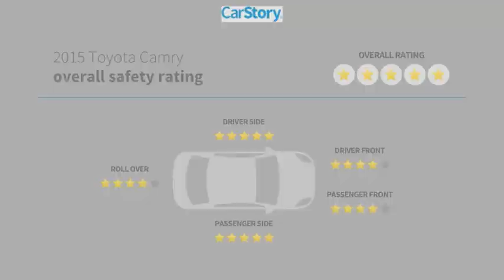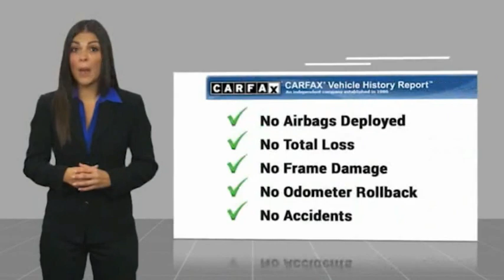2015 Toyota Camry 032956A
2015 Toyota Camry LE

** WESTSHORE HONDA PRE- AUCTION VEHICLES ** These vehicles have been recently traded and are offered to the public before they go to dealer only auctions. Vehicles are Sold AS-IS, including ALL Mechanical and Cosmetic Defects. ** Pre-Auction Safety Inspection Only and may not be available for immediate delivery **Clean CARFAX. Black w/Fabric Seat Trim. Priced below KBB Fair Purchase Price!2.5L I4 SMPI DOHC 25/35 City/Highway MPG 25/35 City/Highway MPGAwards:* 2015 KBB.com 10 Most Comfortable Cars Under $30,000 * 2015 KBB.com 10 Most Awarded Cars * 2015 KBB.com 15 Best Family Cars * 2015 KBB.com 10 Best Sedans Under $25,000 * 2015 KBB.com Best Buy Awards FinalistCall the all new Westshore Honda at to confirm availability and schedule a no-obligation test drive. We are located at 2522 N. Dale Mabry Hwy, Tampa FL 33607.